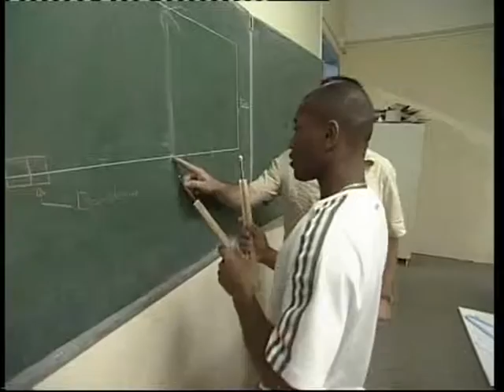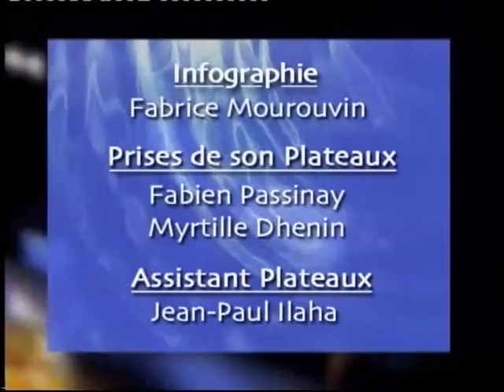Formation de couvreur (nov. 2006)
Couvreur, un métier d'avenir. Au Lycée Jean Hinglo du Port, les étudiants s'initient à la couverture en tôle, zinc, bardeaux ou ardoises.
(copyright ADIR-RFO, novembre 2006)